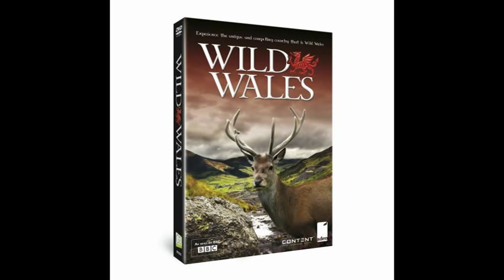Wild Wales Trailer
90 second clip taken from the opening sequence of Wild Wales. Now released as a DVD box set. Produced by Aden Productions for the BBC and presented by Iolo Williams. Free copy for the fist 5 people to take out a new subscription to Natur Cymru.